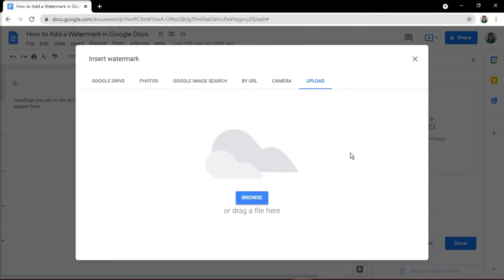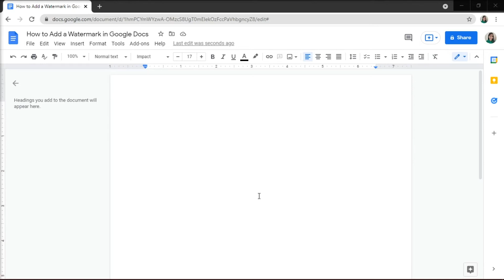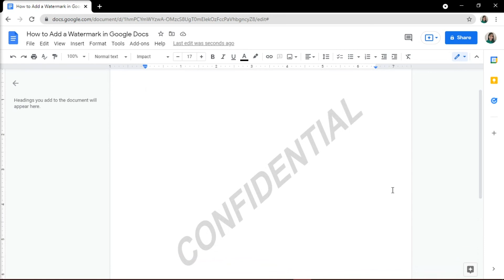[TUTORIAL] How to Add a CUSTOM WATERMARK (Text or Image) in GOOGLE DOCS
--- Adding a custom watermark in Google Docs, whether it's text or an image, is quite easy to do.  Just follow the simple step-by-step tutorial to learn how.

Here's a short summary:

IMAGE:
Choose Insert, then Watermark. In the window pane, upload your chosen image.  Change the size or select 'Faded' if you'd like for it to be faded.

TEXT:
Select Insert - Drawing - New.  Select the Text box button.  Add your watermark text, then select more (the 3 dots), and change the font to your liking.  Then for affect, turn the text diagonal.   Now save your changes, and then go to your document to stretch it to the size of the page. ---